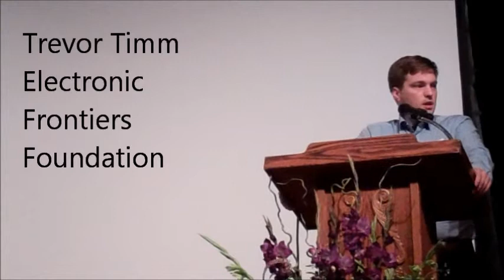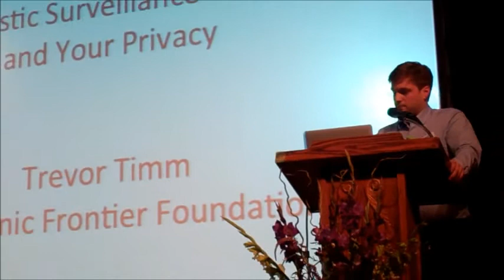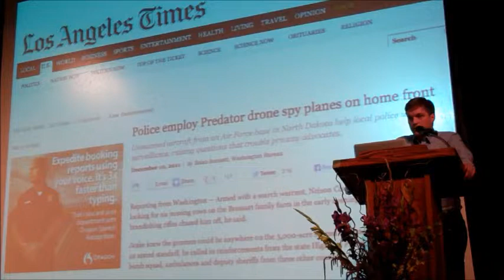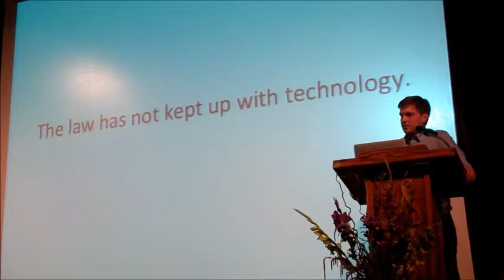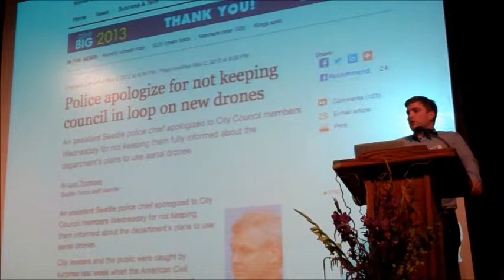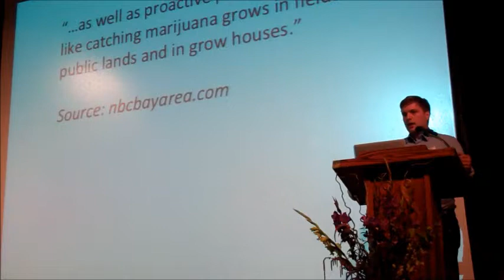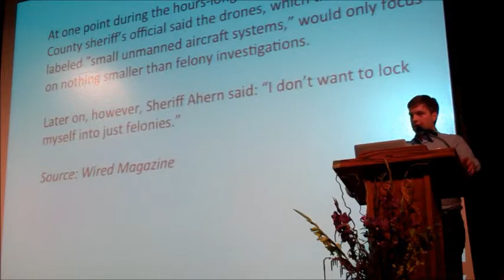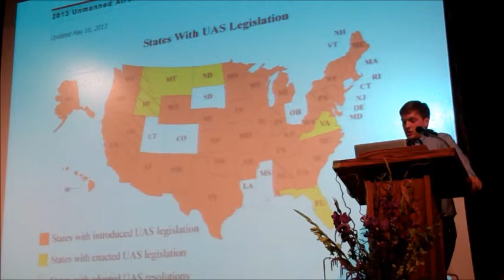Trevor Timm, Electronic Frontier Foundation addresses ACLU Sonoma County Award Dinner 2013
Trevor Timm of the Electronic Frontier Foundation addresses ACLU Sonoma County Award Dinner 2013 about Drones and Surveillance